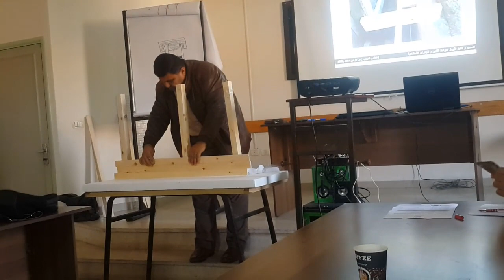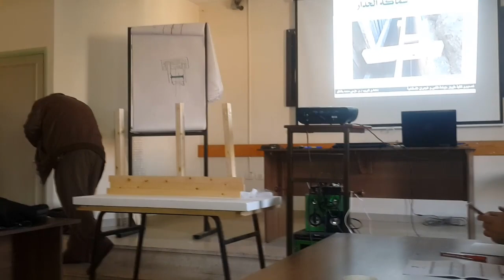تنفيذ طوبار الجدران الخرسانية | م. عزمي بظاظو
تنفيذ الجدران الخرسانية
Shear Wall
الجدران الاستنادية
الطوبار
التنفيذ
الهندسة المدنية
الهندسة الإنشائية